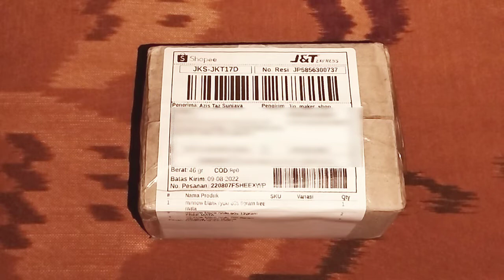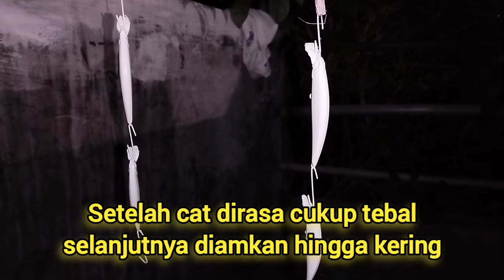Unboxing Blank Lure Mirip Duo Ryuki Spearhead dan Proses Pengecatannya.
Peralatan yang digunakan:
Penbrush H&L,
Pisau grafir dan gunting,
Cat Dasar: Nipe 2000 dua komponen 4:1 jenis PU,
Thiner jenis PU eceran,
Stiker hologram biasa,
Masking tape,
Cat Warna: Red Candy tone dan yellow Candy tone jenis NC,
Mal kertas tulis bikin loreng kuning.
Pelapis finishing: Resin Lycal